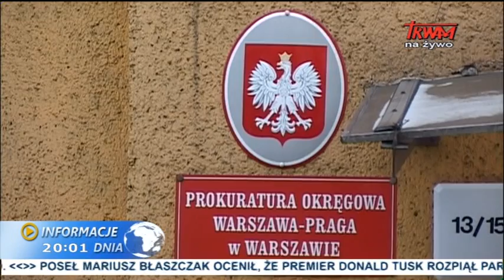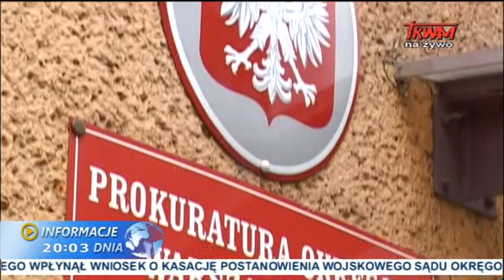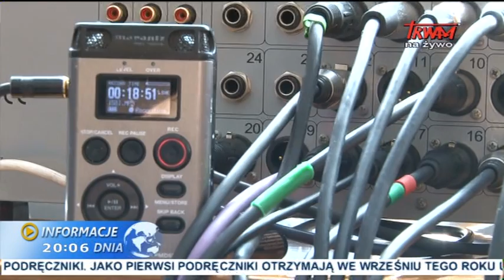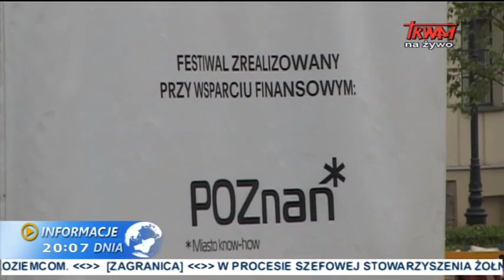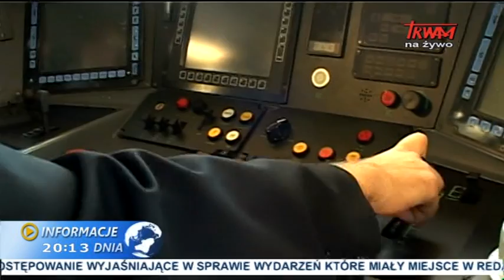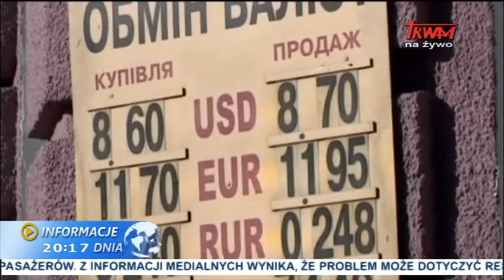Informacje dnia: 20.06.2014 [20:00]